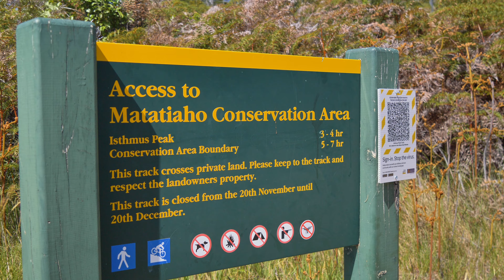Isthmus Peak Track | Wanaka, New Zealand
Isthmus Peak Track is located just outside Lake Hawea, a short 30min drive from Wanaka, New Zealand. It is a steep, 16km return track that passes through farmland into Matatiaho Conservation Land. While not as popular as the nearby Roys Peak, it is also not quite as steep or crowded, yet still visually stunning and with more varied terrain. After a few steep scrambles at the start of the trail you are treated to sweeping view of Lake Hawea and surrounds throughout the switchback climb. Upon reaching the first peak there is a 1.5km rolling traverse to the summit where you can view Lake Wanaka.